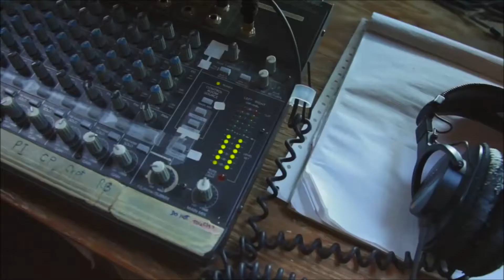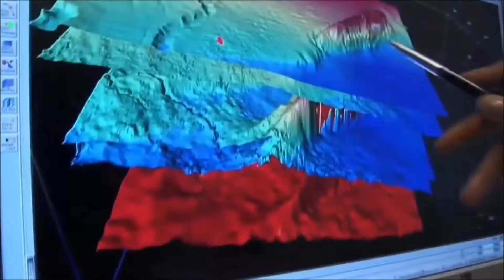Y SONIC SEA 2